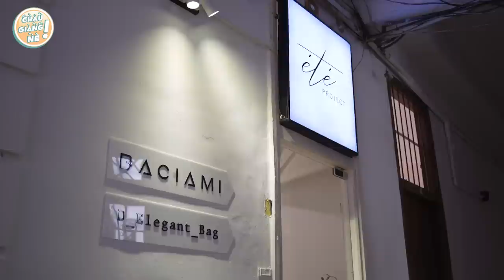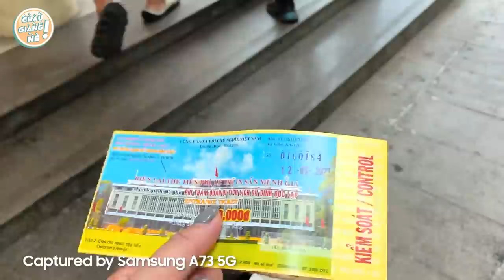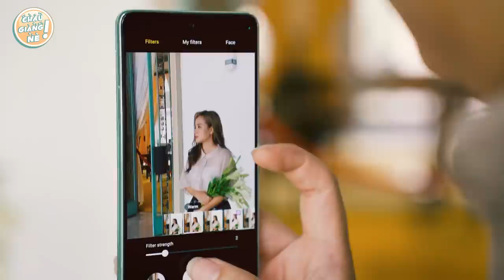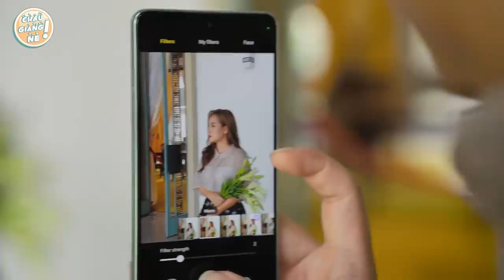Vlog: Hành trình chuẩn bị cho bộ ảnh sống ảo Dinh Độc Lập | Châu Giang nè!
Hãy cùng đồng hành với mình trong hành trình sống ảo tại dinh độc lập nha.